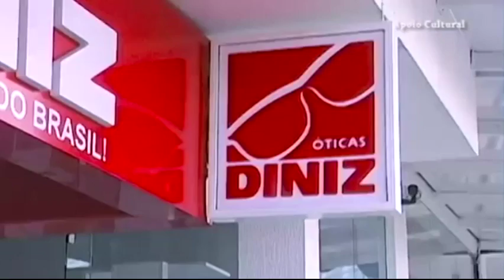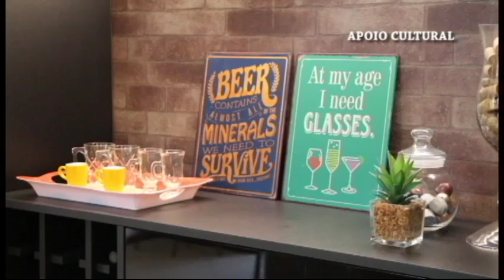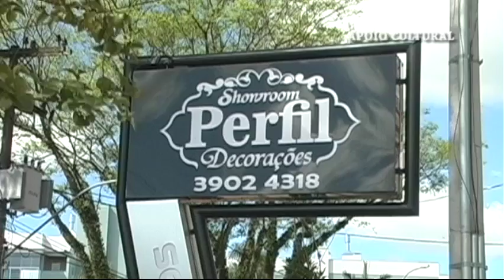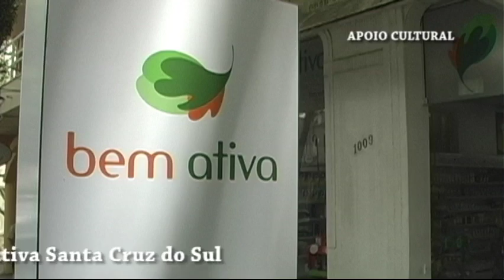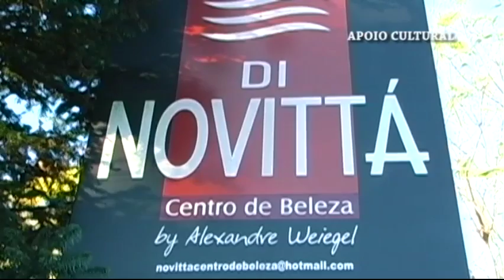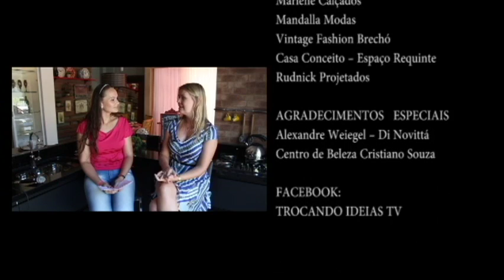Trocando Ideias TV 33